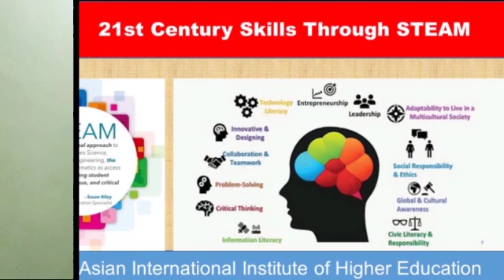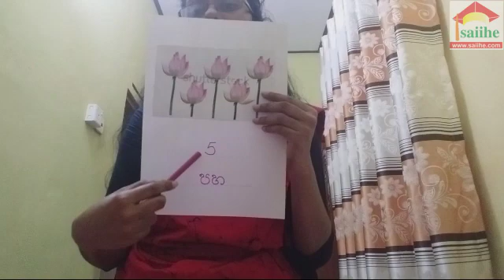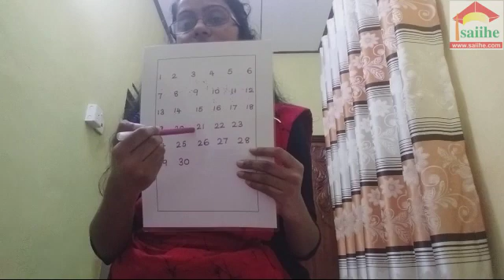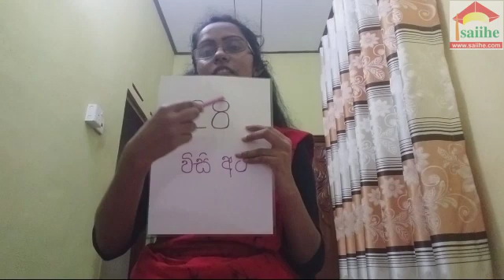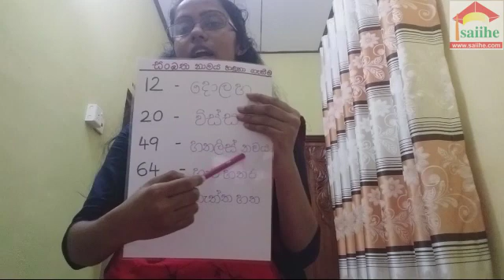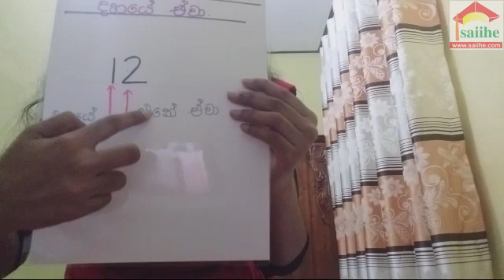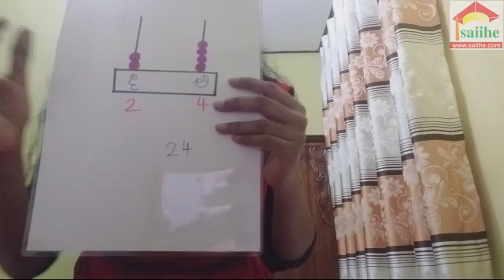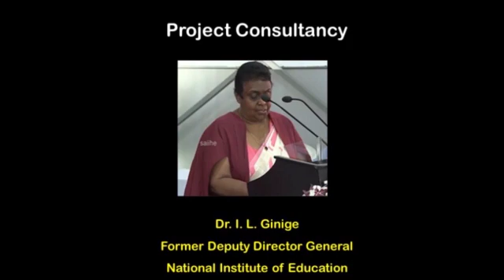2021 March DPE- S.J.K.M. Sandalika Gunathilaka